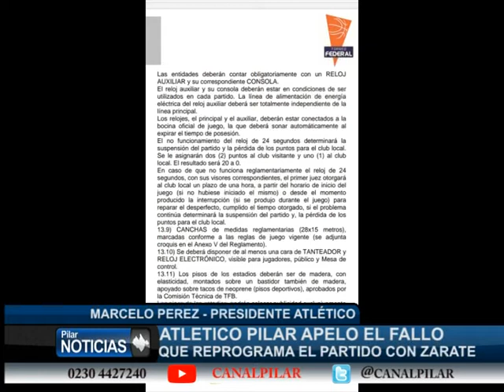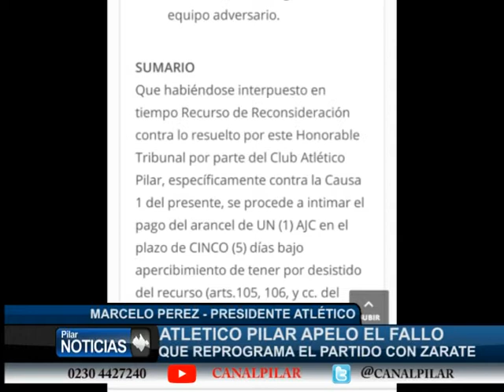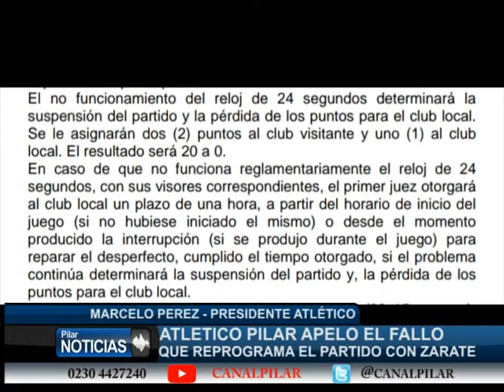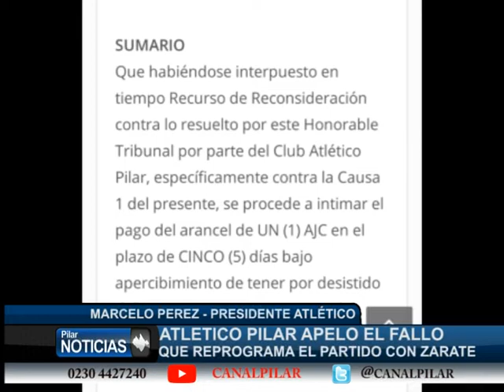ATLETICO PILAR APELO EL FALLO DE REPROGRAMAR EL JUEGO CON ZARATE BASKET